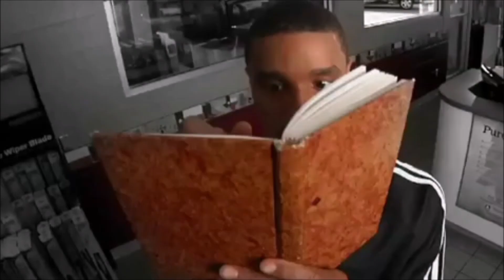The Man Without ACLs - DeJuan Blair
He was undersized, overlooked, and he had no ACLs. Yet he still found his place in the league, made the record books, and almost became an NBA Champion. What happened to DeJuan Blair?
to see what we offer for mobile game lovers!